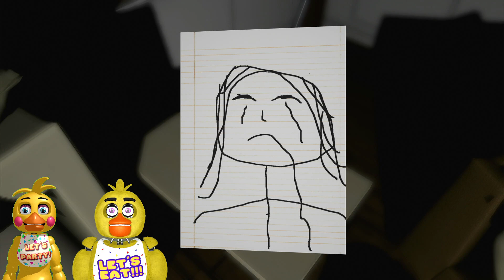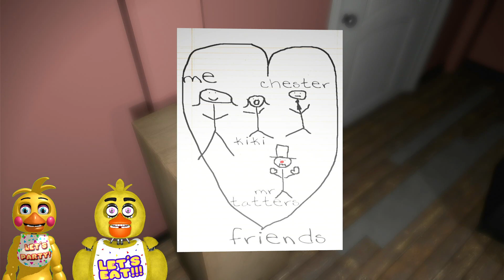THE CHICA SISTERS PLAY EMILY WANTS TO PLAY (FLUTTERSHY AND I ARE TRAPPED WITH A LITTLE GIRL)